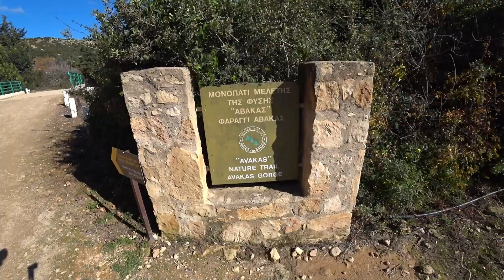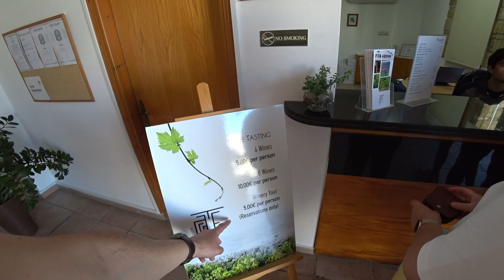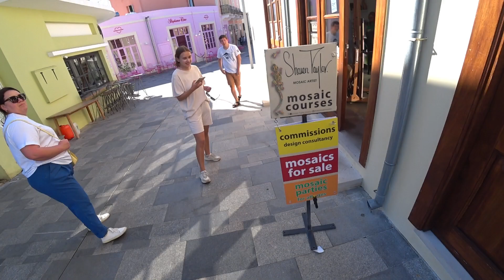Отдыхаем в Пафосе - Видеоблог | Девятая часть | Царские гробницы | Дегустация вина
Царские гробницы - именно так называется место которые мы посетили сегодня в первую очередь. Остатки подземных гробниц, сохранившиеся на берегу моря, начинают датироваться IV веком до н.э. Эти вырезанные из скалы склепы использовали для захоронения знати почти до III века нашей эры. До нашего времени сохранились некоторые из фресок и колонн украшающих гробницы. Территория огромная и мы потратили пару часов чтобы всё посмотреть. После было решено ехать на винодельню, где сын местного винодела рассказал нам весь процесс изготовления вина и за небольшую плату провёл дегустацию четырех своих вин. Попробовали, выбрали лучшее и купили пару бутылочек с собой. Оставшуюся часть дня гуляли по узеньким улочкам в центре города, постоянно натыкаясь на что-то новое и интересное. Сегодня был последний день в Пафосе.